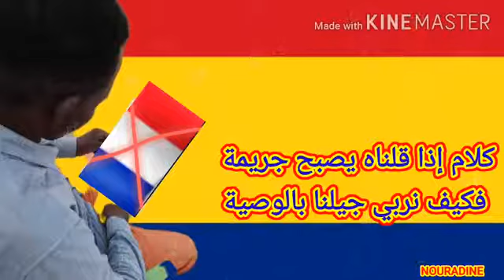جديد_دايما_معانا الشاعر التشادي نورالدين الصافي محمد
مساء الخير يا أبناء الوطن الحبيبة تشاد!
شكرا كتير يا اخي نورالدين